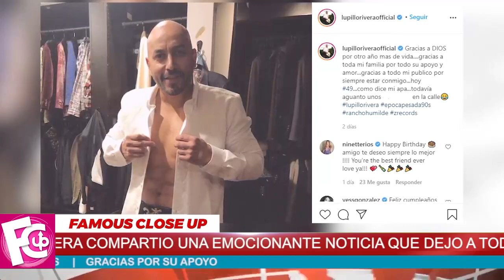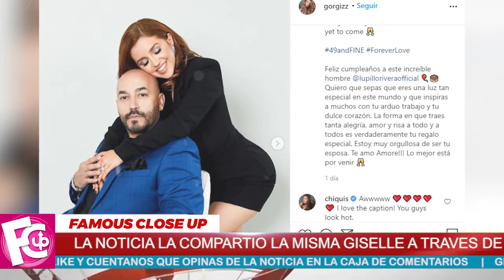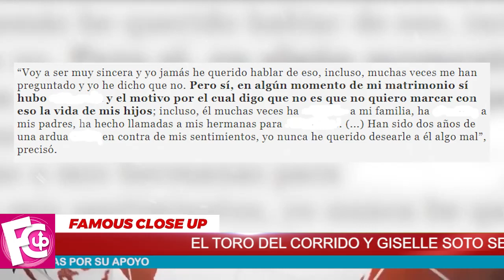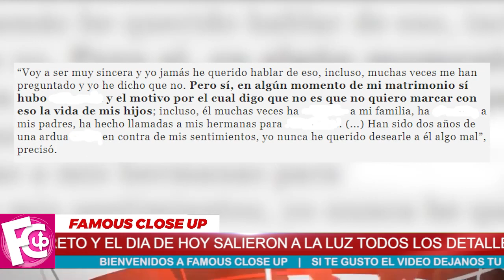🔴😱 Lupillo Rivera 𝗡𝗢𝗦 𝗦𝗢𝗥𝗣𝗥𝗘𝗡𝗗𝗘 Con esta Gran Noticia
Su pareja Giselle Soto publicó un par de fotografías donde aparecen juntos para felicitarlo, pero sorprendió con las palabras que le dedicó